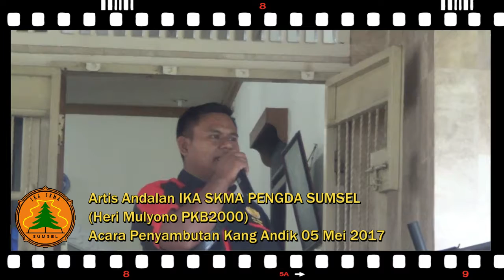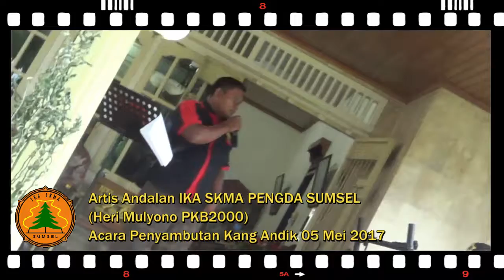Artis Andalan IKA SKMA SUMSEL Nyanyi Lagu KERAMAT By Rhoma Irama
Dokumentasi Pengda IKA SKMA Sumsel